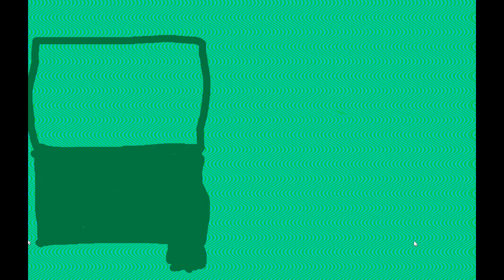Monoxide exe in Windows 7